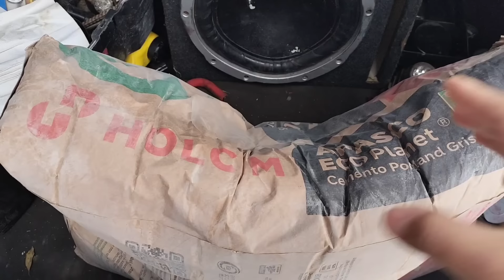SE LOGRÓ ✅en equipo👷✨ pequeño GRAN cambio🏠 económico 💸